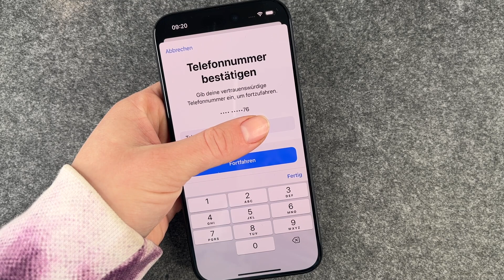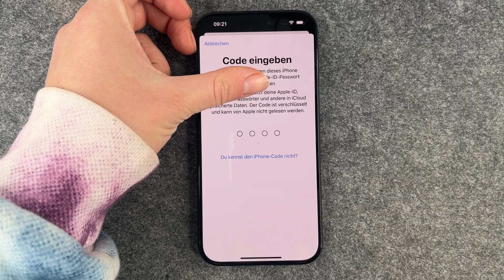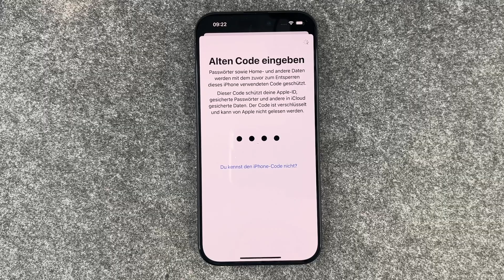Apple ID Passwort vergessen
In diesem Video zeigen wir Euch, was ihr tun könnt, wenn Ihr Euer Apple ID Passwort vergessen haben solltet. Viel Spaß beim Video!